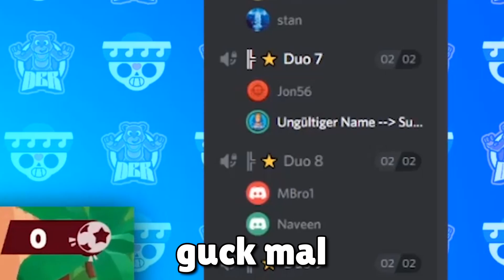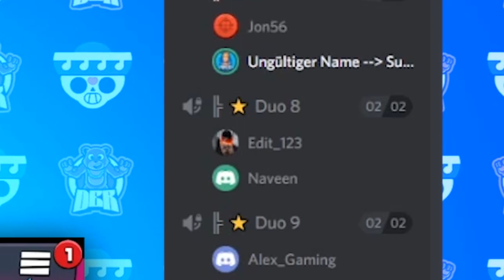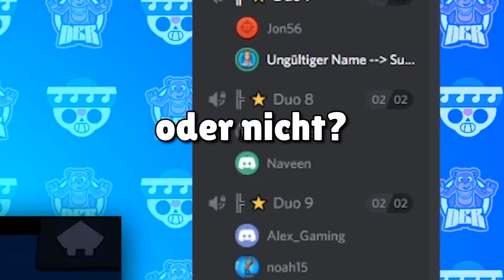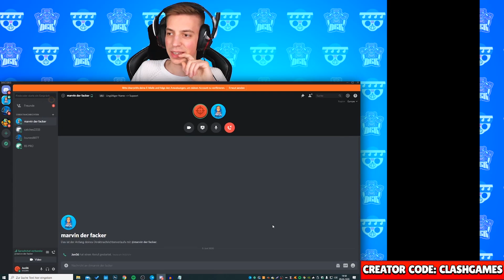ICH GEBE MICH als HACKER aus.. 😂😈 *eskaliert* ★ Brawl Stars deutsch